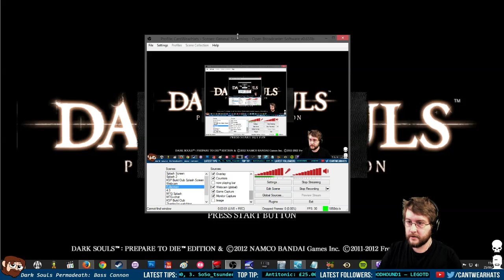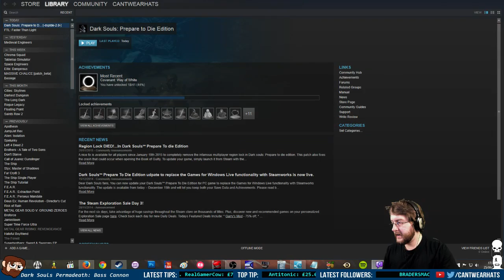Dark Souls Permadeath (2015-06-25)